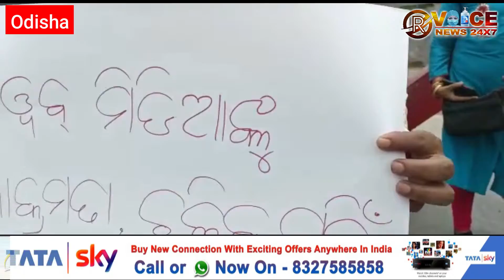Odisha News: Hindi